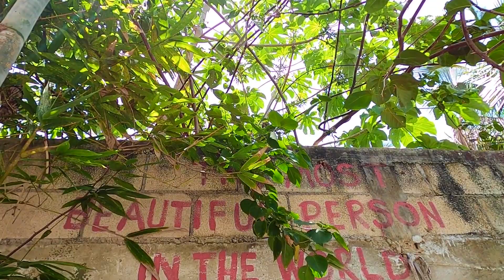Street Art | Playa Del Carmen & Cancun | Graffiti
Here's a glimpse of the beautiful & creative street art/graffiti in Playa Del Carmen & Cancun.